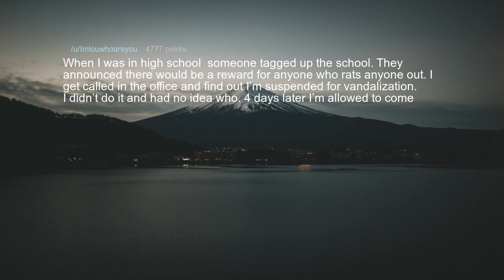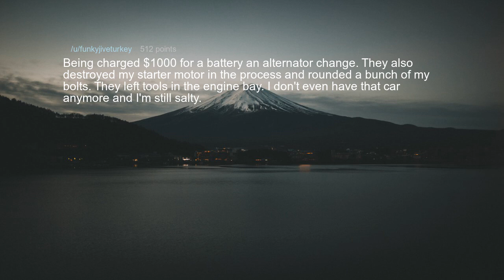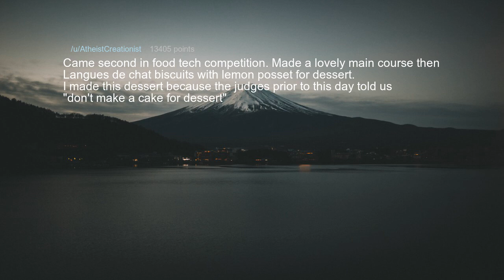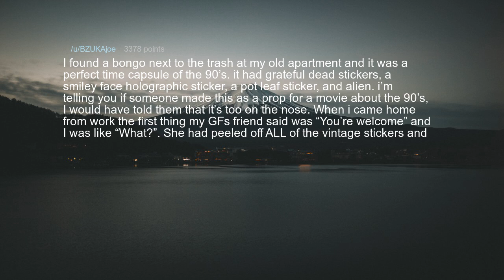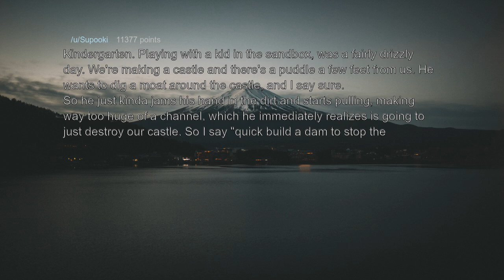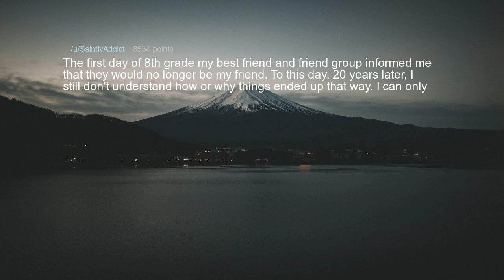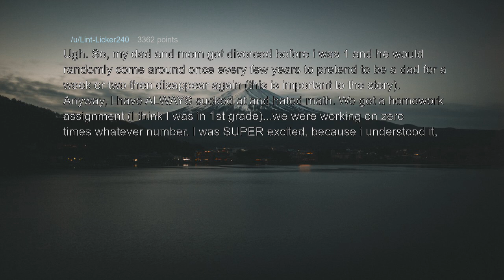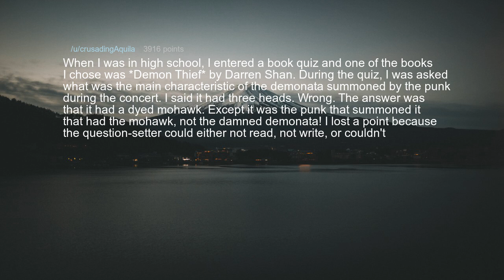💔 Least Favourite Child Saltiest Moments | AskReddit - Reddit Stories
What are you STILL salty about?

 * new askreddit
 * Best Topics.
 * Best Comment.
 * reddit best posts and comments
 * askreddit comments
 * r/askreddit top comments
 * r/askreddit comments
 * r/askreddit new